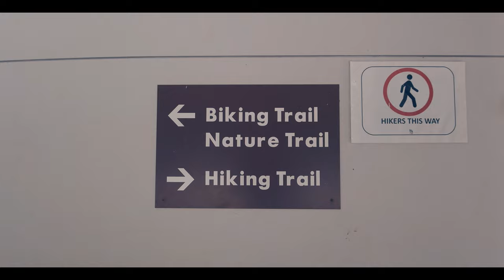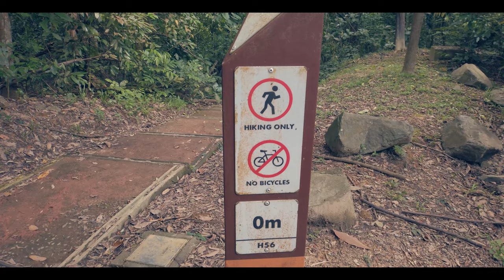The Pinnacle of Chestnut Nature Park: Singapore's Tallest Spiral Tower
Chestnut Nature Park, Singapore's largest nature park, spans across 81 hectares and serves as a lush green buffer for the reserve. Among its diverse range of tropical plants, you'll find native tree species such as the Braided Chestnut, Singapore Walking-Stick Palm, and the Jelutong.

One of the park's unique features is its separate mountain biking and hiking trails, making it the first nature park in Singapore to offer this distinction.

Come along with me for the most enjoyable and distinctive hiking adventure I've experienced yet!

My Route - Direction
Take 966 from bus stop at Pending LRT and alight at (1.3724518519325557, 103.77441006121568) and take this route to the Central Carpark of Chestnut Nature Park

From there, the hike that I took would be the North Trail.
Udemy Course
Amazon Published Smartphone Photography Book
Google Published Smartphone Photography Book
Apple Published Smartphone Photography Book
Gears used:
✔️Olympus PEN-F
✔️DJI OM SE
✔️Freewell Anamorphic Lens for DJI Pocket 1&2